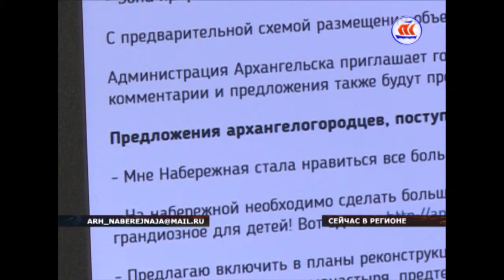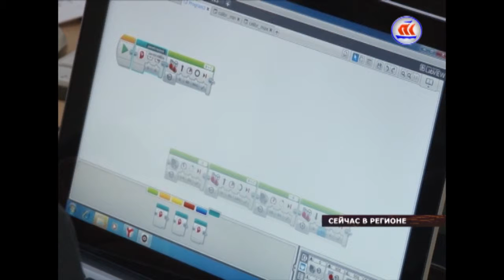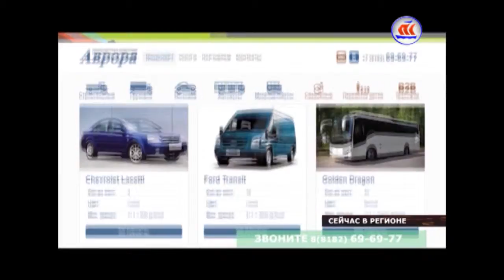3 11 СЕЙЧАС В РЕГИОНЕ 17 00